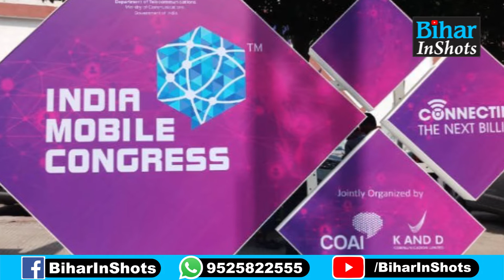5G Service इस दिन से शुरु हो जाएगी, PM Modi करेंगे लॉन्च, जानिए 4G से कितना होगा महंगा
5G का इंतजार खत्म! पीएम मोदी इस दिन करेंगे लॉन्च, जानिए 4G से कितना होगा महंगा, जानिए सबकुछ, देखिए वीडियो...

5G Service इस दिन से शुरु हो जाएगी, PM Modi करेंगे लॉन्च, जानिए 4G से कितना होगा महंगा | Bihar News | Bihar InShots